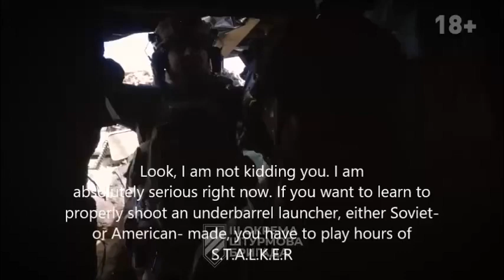Ukraine war, Ukrainian soldier explains how playing S.T.A.L.K.E.R made him a expert grenade shooter